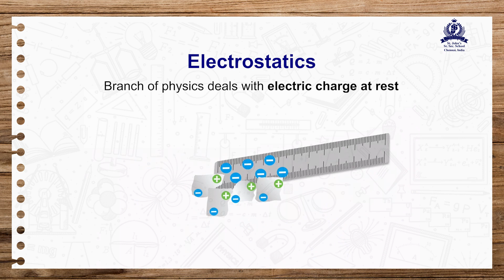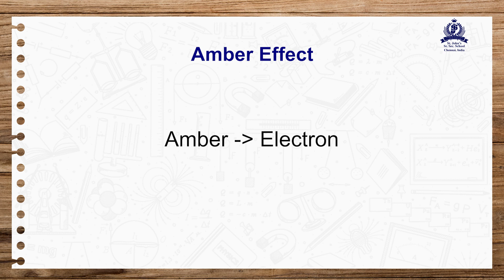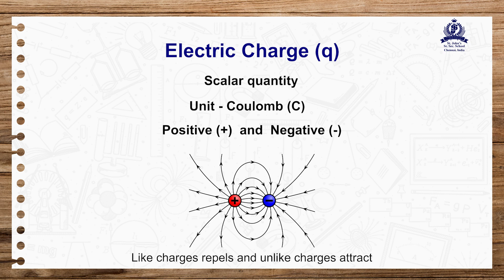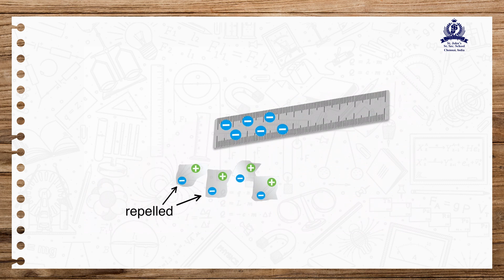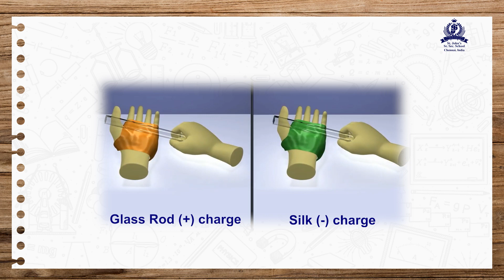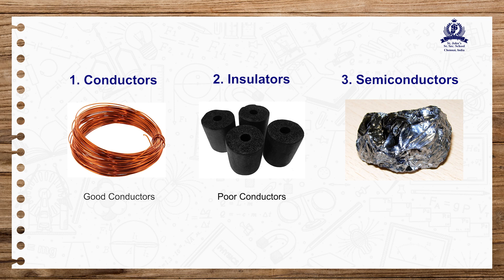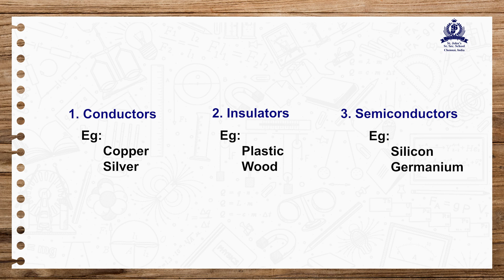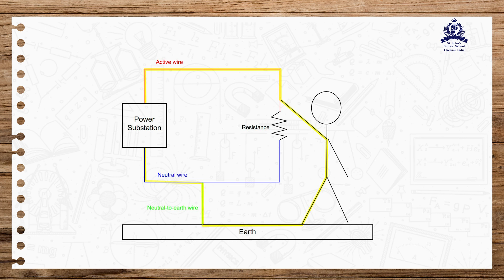Class 12 - Physics_Electric Field part 1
This video shows the concepts of Electric field -Part 1